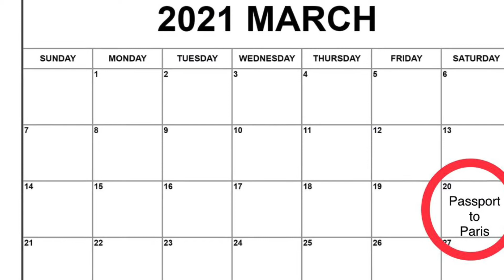The Golden Ticket